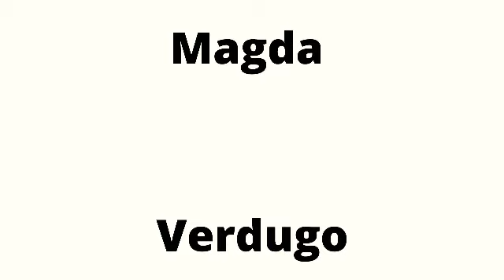Como hacer pan de almendras con fresas receta facil rapida y deliciosa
Como hacer pan de almendras y fresas receta fácil rápida y deliciosa esta receta es muy fácil de preparar y es tan rica que no creerás que es saludable y es un pan cetogenico y apto para la dieta keto y sus ingredientes son muy keto frendly pero si no estas en dieta solo quieres comer mas saludable y comer harinas no procesadas esta receta es ideal espero te sirva y te guste, muchas gracias por ver mis videos y recomendarlos a tu familia y amigos
.                        Hasta luego

INGREDIENTES
250gr 21/2tazas de harina de almendras
100gr 1/2taza de endulzante
11/2cda de polvo de hornear
1/2cdita de bicarbonato
1/4cdita de sal
100gr 1/2taza de mantequilla sin sal
3huevos
1cda de vainilla
1/3taza de sour cream
1taza de fresas frescas picadas